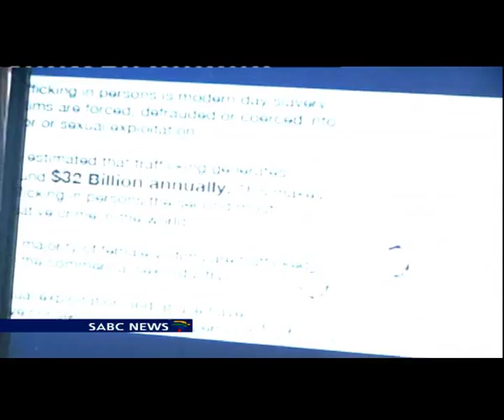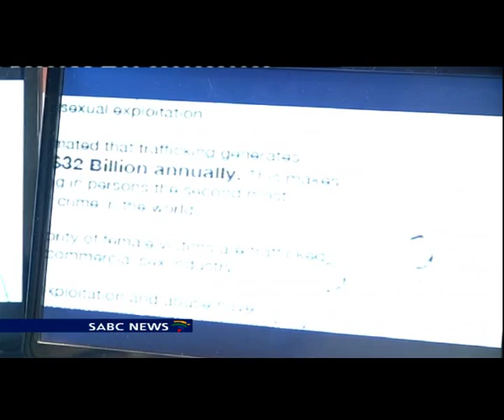Marija-Nikolovska on Drug Abuse and Illicit Trafficking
Friday 26th June 2015 marks International Day against Drug Abuse and Illicit Trafficking.  Figures from the International Labor Organization a year ago indicated that 4-point-5 million people across the globe are victims of forced sexual exploitation. South Africa is
not immune to this serious problem. Marija Niko-lovska of the
International Organization for Migration, is an expert on Migration
and Human trafficking.